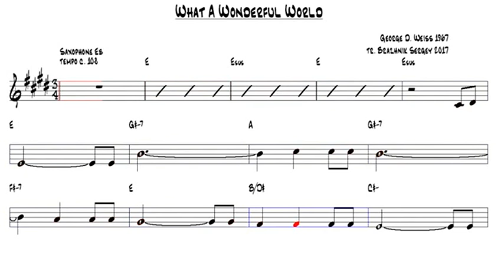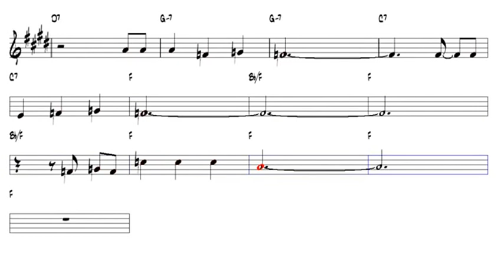What a wonderful world George d weiss 1967 Alto Sax